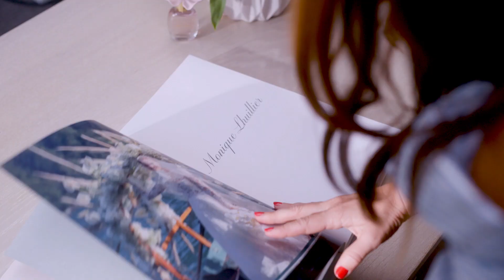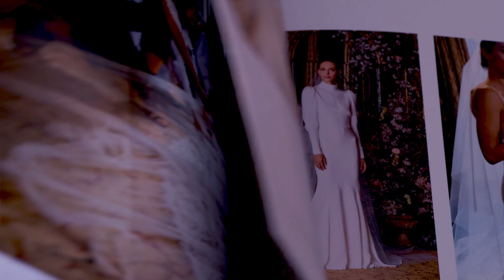Monique Lhuillier Bliss at KAY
It’s a gift to help others become the best version of themselves. I am so happy to touch so many as they celebrate life’s special moments.”- Monique Lhuillier. Discover her stunning engagement ring and wedding ring designs within the Monique Lhuillier Bliss collection, exclusively at KAY.